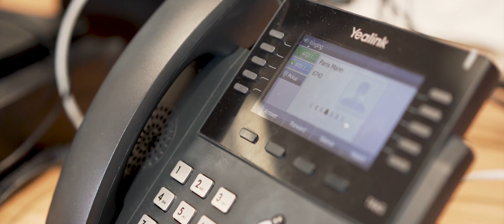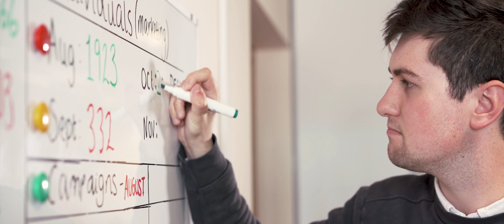10 Years Of Success - The Skills Network Journey So Far!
10 years of TSN, 10 years of passion, innovation and success!

In March 2019, The Skills Network proudly celebrated it's 10-year anniversary.

The Skills Network is a leading international provider of distance learning and training solutions, and support over 30,000 people every year achieve a nationally recognised qualification, across both employment and educational settings.